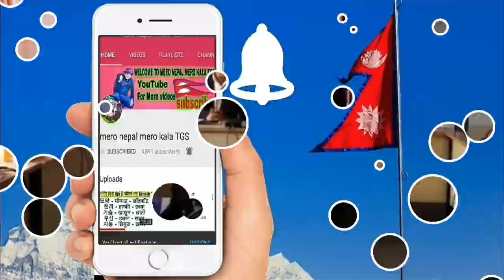Sandeep Lamichhane Today News | Sandeep Lamichhane part 18